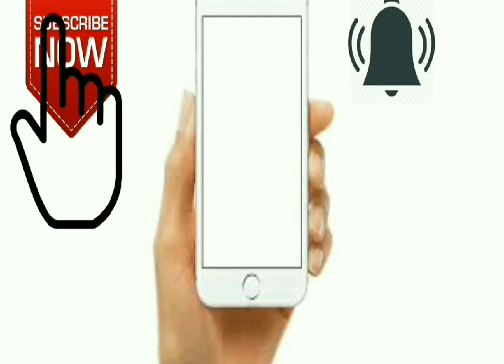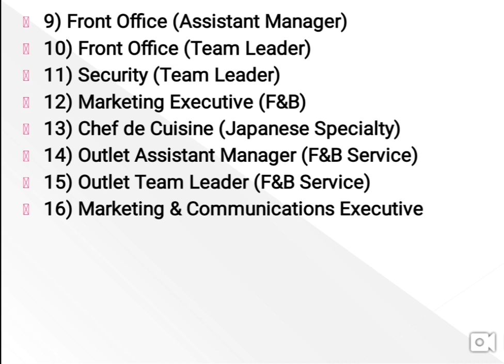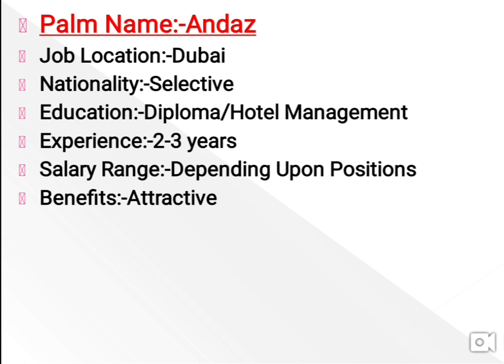Dubai new Jobs in Hotel Apply Fast Urgently Jobs.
Query:-
Applying Details For Andaz Dubai The Palm Jobs